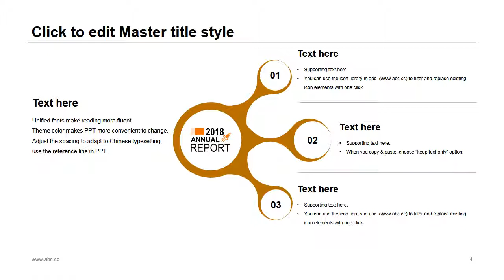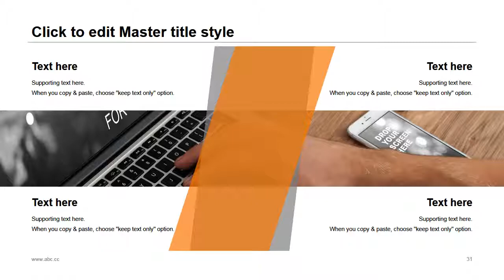Specials PPT template #18 Professionally designed slides 2018 pptx